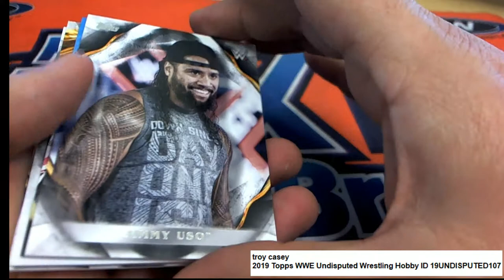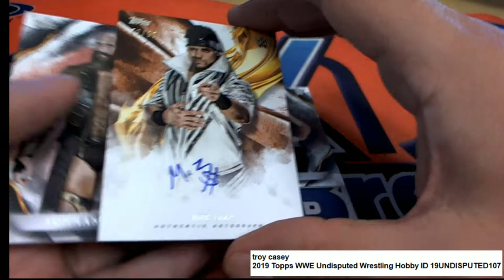Troy C 2019 WWE TOPPS UNDISPUTED PACK